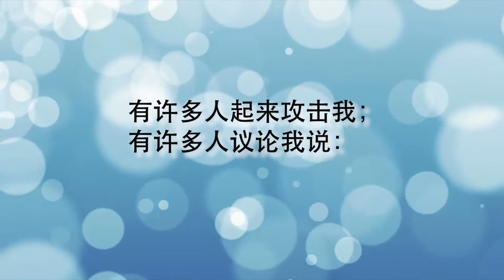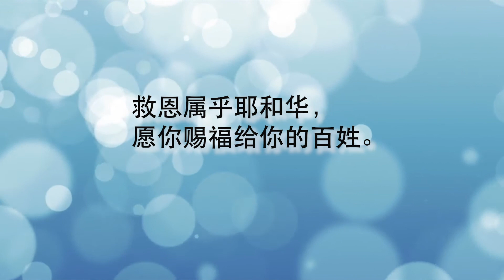赞美诗 诗篇全篇 第三篇-求助的晨祷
完全按圣经诗篇作词，在诗篇中亲近神，操练祷告。
在这末世的世代，让我们复兴祷告的祭坛。